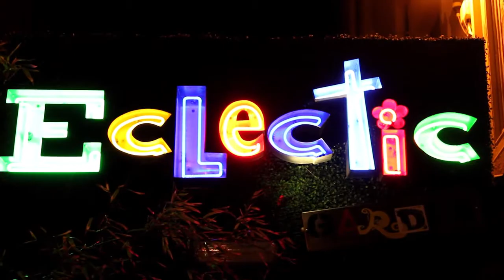Eclectic Garden Video